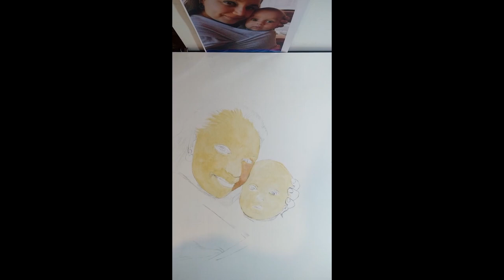Portrait painting / Retrato en oleo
Portrait painting oil / Retrato pintado en oleo